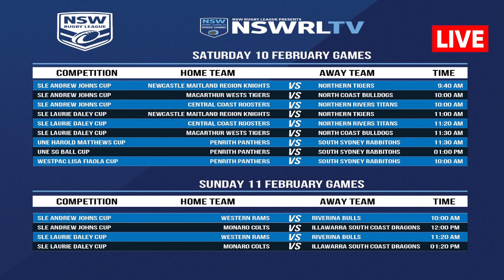Round 2 SG Ball Cup Live PENRITH PANTHERS v SOUTH SYDNEY RABBITOHS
PENRITH PANTHERS v SOUTH SYDNEY RABBITOHS
1:00pm Sat February 10, 2024
Round 2 - Windsor Sporting Complex, Windsor / Dharug

How can I listen to the NSW Cup?
How can I watch the NSW Rugby League?
Can you watch NSW Cup on Kayo?
Can you play Rugby League Live 4 on PS5?
Nswrl 2024 live today
Nswrl 2024 live stream
nswrl tv live stream
nswrl tv live stream facebook
nswrl tv live stream YouTube
nswrl tv app
knock-on effect nsw cup live stream
nswrl YouTube
jersey flegg live scores